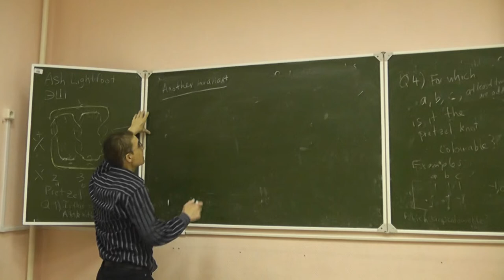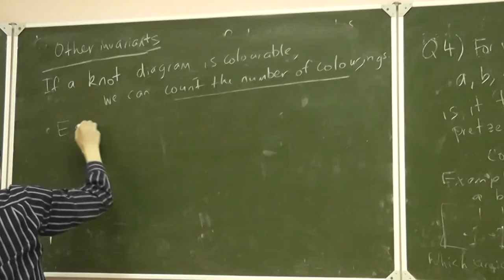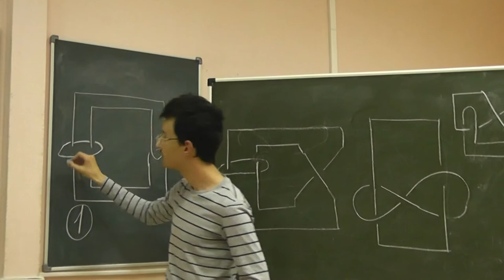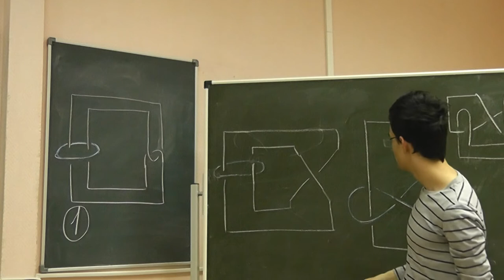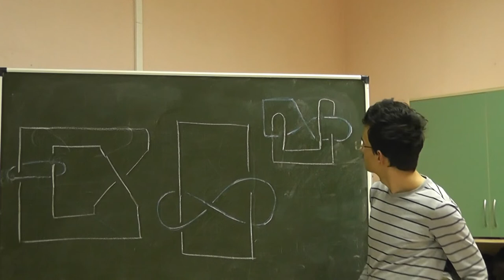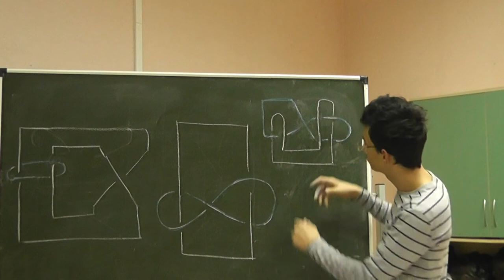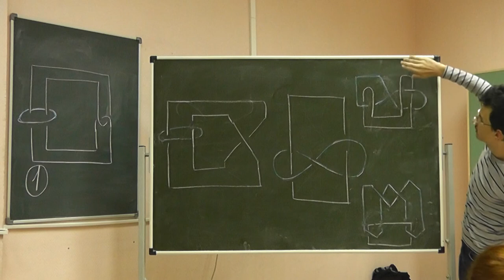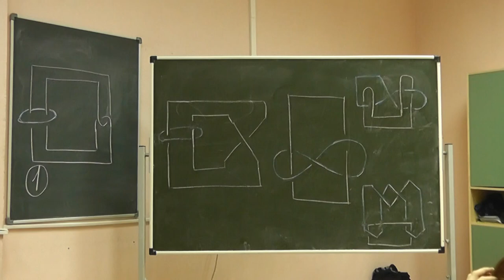7 Зацепление Уайтхеда